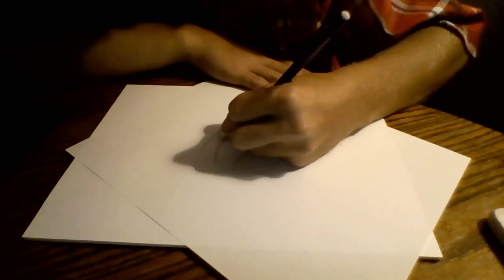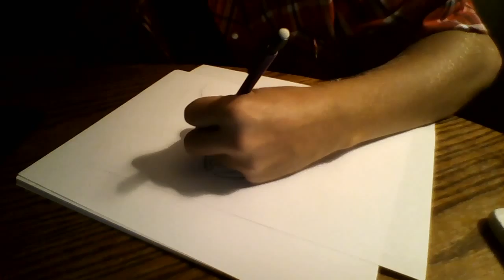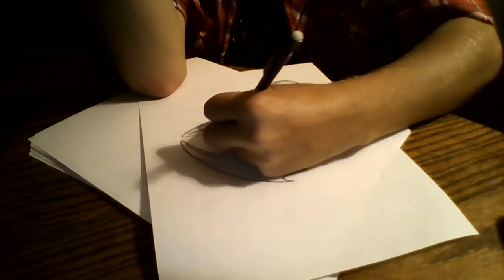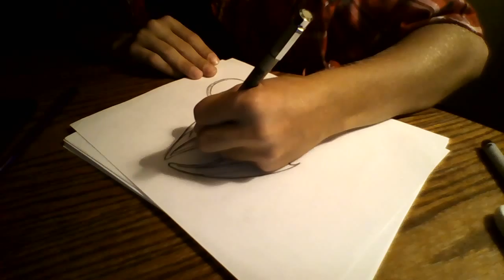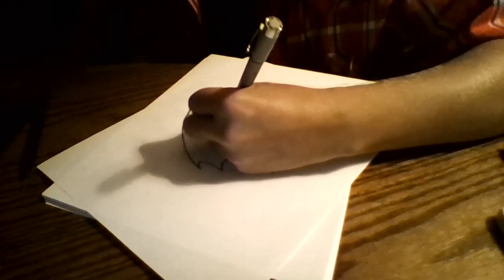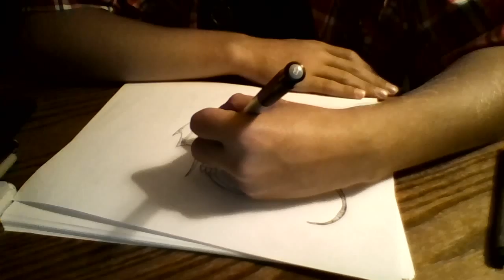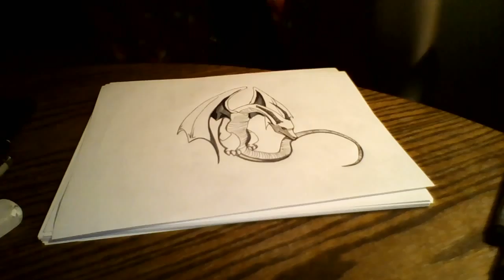Drawing a dragon /w Ryukeshin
first time making a video with this channel.